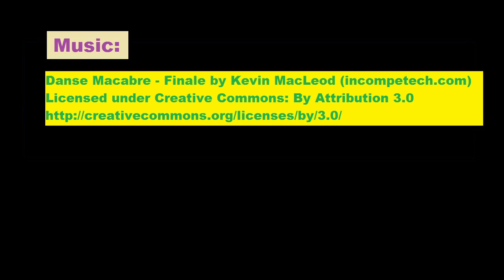Civ IV - NC 134 - Monarch - Marathon - E31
Nobles' Club 134, Pacal II of the Mayan Empire - game

E31: AD 900 - AD 950:
AD 900 Chichen Itza reduces whip-anger from 265
to 0 turns faster than you can say "Slavery!"
AD 915 Guilds!